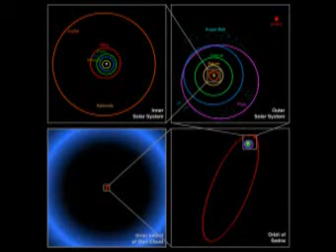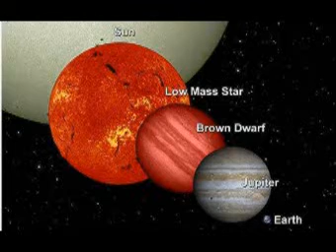Sedna, Nemesis & Other Factors Part 1 of 2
This is a detailed over view of Sedna, Nemisis (Quoted as a Brown Dwarf like Object) & the Quantificational Levels Building.  T.p.W.